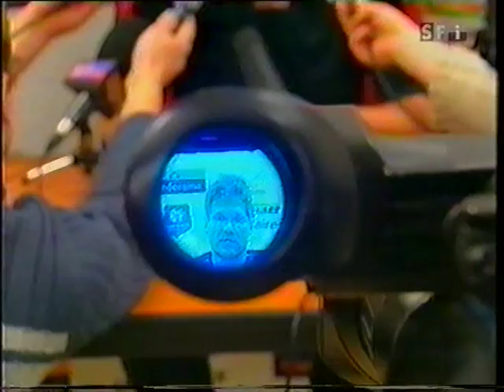Alex Frei in Rennais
Eine Reportage vom schweizer Fernsehen während Alex Frei bei Stade Rennais spielte.